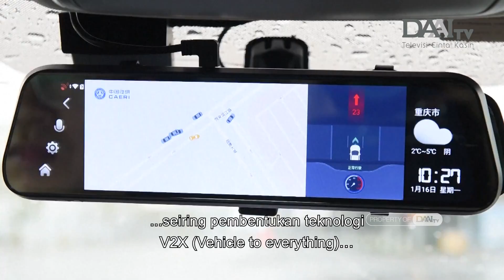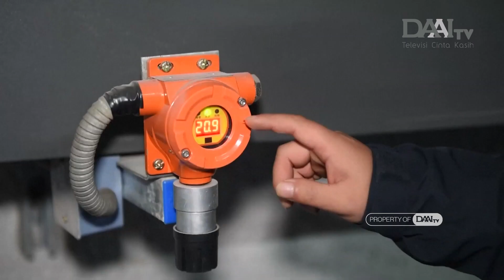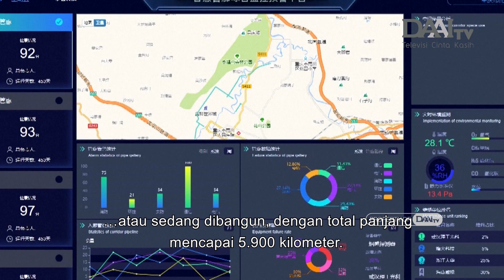Teknologi Pintar Dukung Transportasi Aman | DAAI Mandarin 大愛與您分享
Berbagai kota di Tiongkok sedang mengembangkan teknologi pintar. Seiring pembentukan teknologi V2X (Vehicle to everything) semakin banyak pengemudi merasakan perjalanan mereka semakin pintar. Di mana para pengemudi dapat menerima laporan lalu lintas setiap saat sehingga mereka dapat memilih rute perjalanan terbaik.

在中國的許多城市，正在全面推進智慧化發展。隨著城市車聯網的建成，越來越多的司機，感受到他們的道路變得“更聰明”。駕駛員隨時接收路況報告，以便選擇最佳路線。